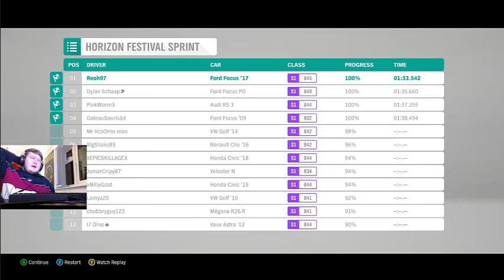TESTING MY WIDEBODY FOCUS RS | Forza Horizon 4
Testing the widebody RS